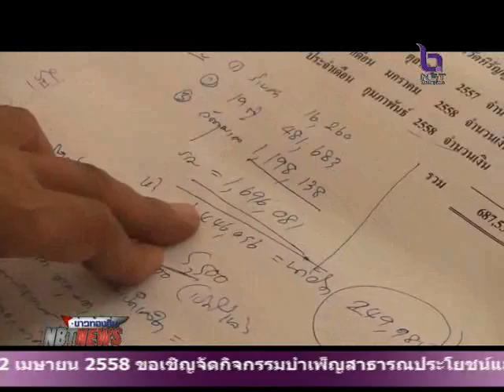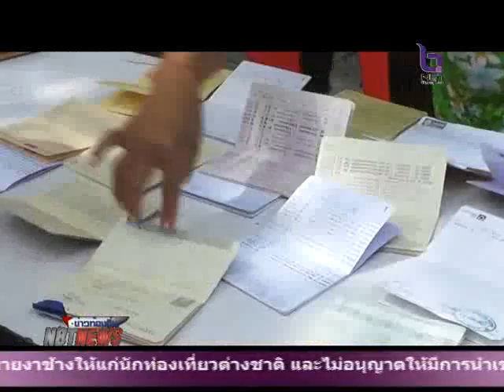บรรยากาศ การเตรียมส่งมอบบัญชีทรัพย์สินให้อาวาสวัดบางคลาน จังหวัดพิจิตรใหม่